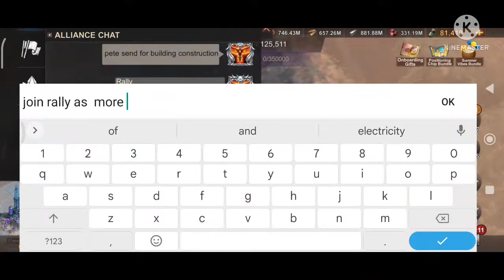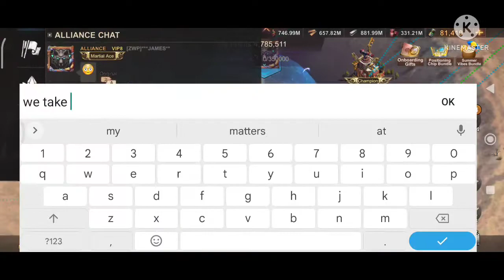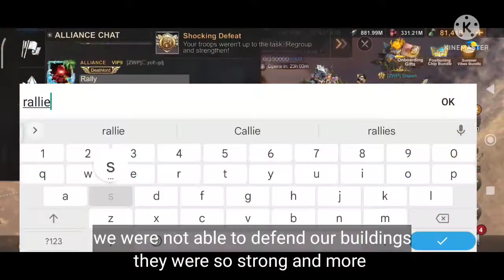State of Survival New Event: Mining Mayhem -- nobody seemed to like it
Not much information provided, otherwise just a warning that no troops will die but doesn't say anything of cumulative hospital till someone has to help you by clicking hands.  This alliance ZWP is also a challenge when it comes to HELP.. like TDM 2.0 -- no 3.0 now.